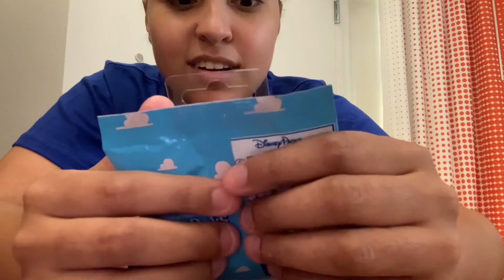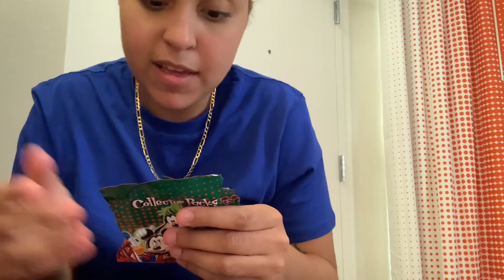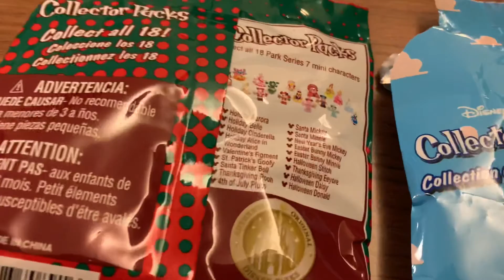Opening Up Disney Park Series!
Hello, hello! It’s been to long! Trying to get back on my grind. Just renewed my annual pass too! I’m so excited! Another great year with Disney World! How are all of you?! (:

Main Channel: Niss Cruz